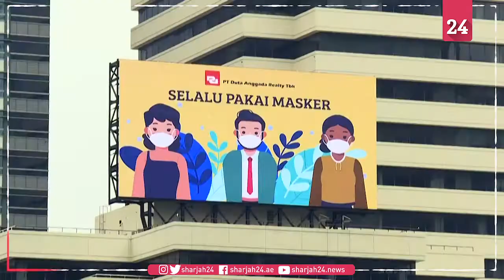Jakarta re-imposes partial virus lockdown as new cases soar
The Indonesian capital sees less traffic after authorities have re-imposed a partial coronavirus lockdown and vowed to strictly isolate anyone testing positive for Covid-19 as infections soar in the metropolis. As of Monday, Jakarta has reported more than 55,000 cases with nearly 1,500 deaths.